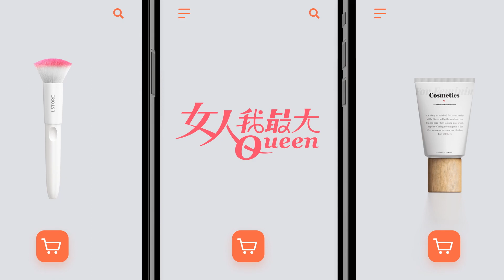少女心噴發！PALLADIUM日本地區限定配色防水軍靴開箱～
圓夢企劃！達人改造贊薇 美到媽媽認不得！？ 女人我最大 20220422 (完整版)｜Vincent、Ryan、邱美寧、王少偉、王碩瀚、贊薇、曾宇辰、薔薔
春季鞋款大賞 必收款式都在這！ 女人我最大 20220418 (完整版)｜佑群、Judy、陳依依、芳瑜、朱宇謀、劉喆瑩、王思平
異性緣爆棚！12星座桃花運 誰天生自帶桃花？ 女人我最大 20220415 (完整版)｜唐綺陽、王少偉、何妤玟、薔薔、洪棠、拐拐、潘映竹、小筠
萌寵又來了！療癒系雪貂可愛爆 鴨子竟然可以養！？ 女人我最大 20220414 完整版｜田舞陽、大飛、德叔、吳速玲、徐凱希、Micole、若熙娘娘
頂級之夜！Dior先生的法式優雅 當年主力是衣服？數字「8」竟是靈感來源？ 女人我最大 20220411 (完整版)｜Kevin、余秉諺、何如芸、劉喆瑩、陳依依、崔佩儀
2022短髮當道！達人推薦必GET髮型 照著剪就對了！ 女人我最大 20220321 (完整版)｜吳依霖、Ryan、王少偉、林佳儀、阿喜、汪詩敏、小筠、宣宣
頂級之夜！女人一生必須有的品牌 香奈兒女士傳奇故事 女人我最大 20220315 (完整版)｜Kevin、卞慶華、王彩樺、甄莉、Lydia、崔咪、PAG

『唐綺陽 開運系列』有看有準 有看有加持~！
『髮神吳依霖』拯救亂髮，看這個就知道！